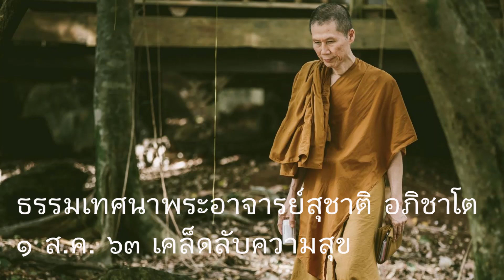ธรรมเทศนาพระอาจารย์สุชาติ อภิชาโต ๑ ส.ค. ๖๓ เคล็ดลับความสุข